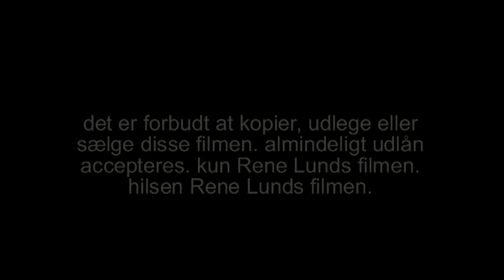484 Trailer gårdens hemmelighed